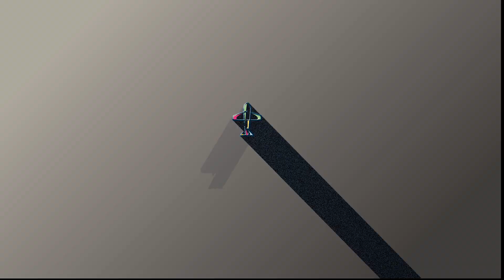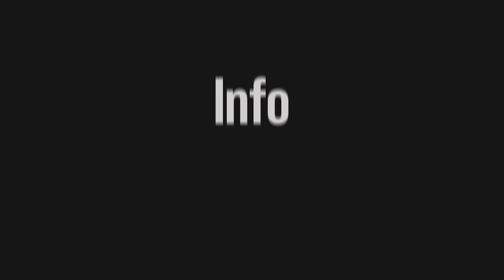WALKING TOUR OF OLD TOWN ZURICH, SWITZERLAND. STARTING AT THE ZURICH CENTRAL STATION TO LAKE ZURICH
An early morning stroll through timeless and classic Old Town Zurich.  See famous churches, beautiful bridges, incredible cobble stone streets, and the overall splendor of an incredible city.